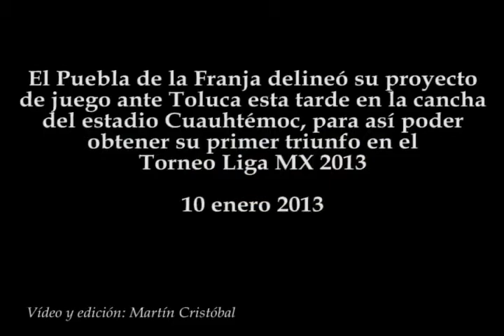Puebla listo para enfrentar al Toluca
El Puebla de la Franja delineó su proyecto de juego ante Toluca esta tarde en la cancha del estadio Cuauhtémoc, para así poder obtener su primer triunfo en el torneo Liga MX 2013
10 enero 2013